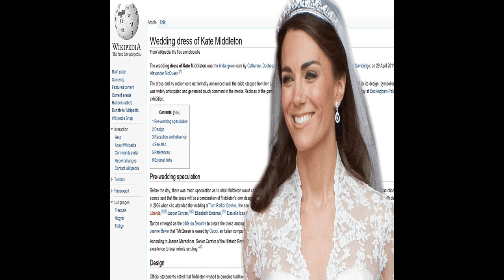Catherine Middleton - Narrated Wiki English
Catherine, Princess of Wales,  is a member of the British royal family.